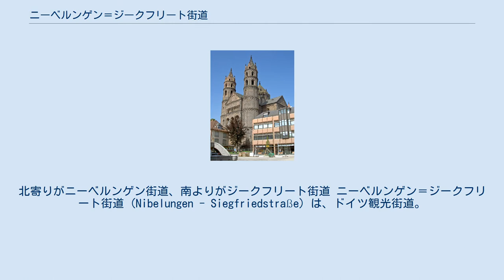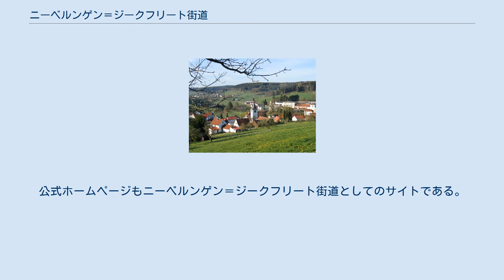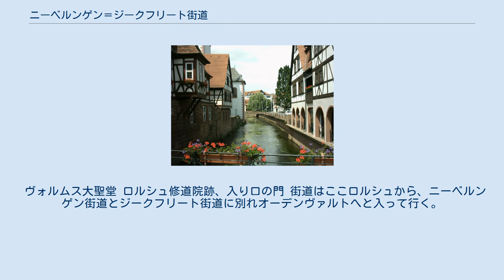ニーベルンゲン＝ジークフリート街道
ニーベルンゲン＝ジークフリート街道のルートマップ。
北寄りがニーベルンゲン街道、南よりがジークフリート街道 ニーベルンゲン＝ジークフリート街道 (Nibelungen - Siegfriedstraße) は、ドイツ観光街道。
本来はニーベルンゲン街道とジークフリート街道は別々の街道で、ともにヴォルムスを起点とし、ロルシュを経てヴェルトハイムまでの街道だが、北よりのエアバッハを経由するのがニーベルンゲン街道（全長約110km）、南よりのアモールバッハを経由するのがジークフリート街道（全長約150km）である。
2つの街道は、ともに中世叙事詩『ニーベルンゲンの歌』をテーマとしたほぼ同一地域を通る観光街道であるため、また2002年には『ニーベルンゲンの歌』800年記念行事として、伝説の様々な場面をかたどった共通デザインのモニュメントをそれぞれの町に配するなど共通の活動を行っているため、ニーベルンゲン＝ジークフリート街道とまとめて称せられる。
 オーデンヴァルトでの森林浴やキャンプ、高原でのスポーツ、リハビリテーション施設やレクリエーション施設など、観光目的というよりもむしろ、Ferienstraßeの元来の意味である「休暇街道」としての色合いが濃い街道である。
しかし、ローマ時代の遺跡などの古代遺跡、ユネスコ世界遺産に登録されているロルシュの修道院跡やヴォルムス大聖堂をはじめとする中世の建造物、手入れの行き届いた木組み建築が多く遺されている点など、観光への訴求力も期待できる街道である。
 ヴォルムス大聖堂 ロルシュ修道院跡、入り口の門 街道はここロルシュから、ニーベルンゲン街道とジークフリート街道に別れオーデンヴァルトへと入って行く。
ニーベルンゲンの歌では、ジークフリートはワスケンの森へ狩りに出かけた時にハーゲンによって暗殺されたと詠われているが、その森はヴォルムスからライン川を渡ってまっすぐという伝承から、現在のオーデンヴァルトがその舞台であったとされている。
 フェルゼンメーア ミヒェルシュタットの市庁舎 エアバッハの町並み ヘッペンハイムの市庁舎 モッサウタールの集落オーベル・モッサオタール アモールバッハの修道院教会 ヴェルトハイム城址 Nibelungen-Siegfriedstrasse　ドイツ語サイト